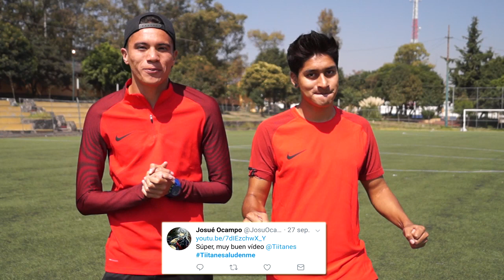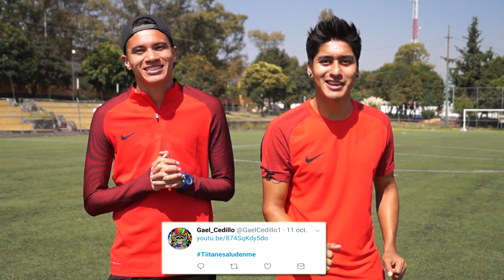REGATE PERFECTO 6 ⚽️ Como BURLAR a tu RIVAL 😱 en el FÚTBOL 🔥 con este INCREÍBLE REGATE⚡️